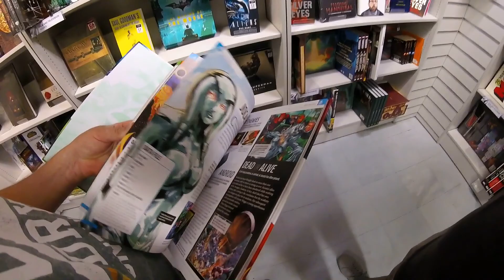Vlog Time! GoPro Test playing Golf (& Ikea Trip)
Ask me anything...tweet with askTheRawGeek

Testing out the GoPro HERO Session whilst it's strapped to a golf club!

Cheers!